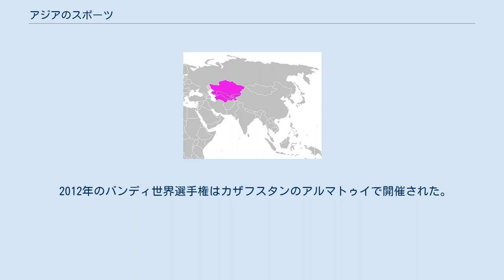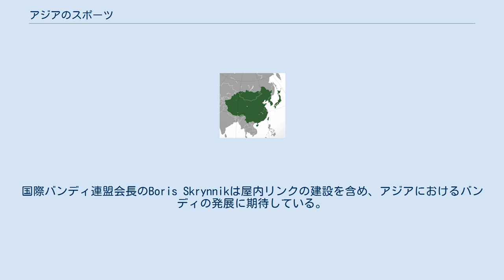アジアのスポーツ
アジアで人気のあるスポーツにはサッカー、クリケット、バスケットボール、バドミントン、野球、卓球などがある。
 クリケットはアジアで人気のあるスポーツのひとつである。
アジアクリケット評議会は1983年に設立された、アジアのクリケット発展促進のための組織である。
アジアクリケット評議会の会員の内訳は、4つのテスト会員、7つの準会員、11の準加盟員、4つの正会員である。
準会員は香港、クウェート、マレーシア、ネパール、シンガポール、タイ、アラブ首長国連邦である。
準加盟員はアフガニスタン、バーレーン、ブータン、ブルネイ、中国、イラン、モルディブ、ミャンマー、オマーン、カタール、サウジアラビアである。
正会員はインド、バングラデシュ、スリランカ、パキスタンである。
インドネシア、日本、フィリピン、韓国の4カ国はアジアクリケット評議会ではなく、国際クリケット評議会東アジア・太平洋部門に加盟している。
しかし、インドネシアはアジアクリケット評議会にも同時加盟している。
 アジア競技大会はアジアのアスリートが参加して4年毎に開催される総合競技大会である。
アジア競技大会はオリンピックに次ぐ世界で2番目の規模となる総合競技大会である。
 2012年のバンディ世界選手権はカザフスタンのアルマトゥイで開催された。
国際バンディ連盟はアジア連盟を設立し、第1回アジアバンディ選手権を2012年12月に開催する。
国際バンディ連盟会長のBoris Skrynnikは屋内リンクの建設を含め、アジアにおけるバンディの発展に期待している。